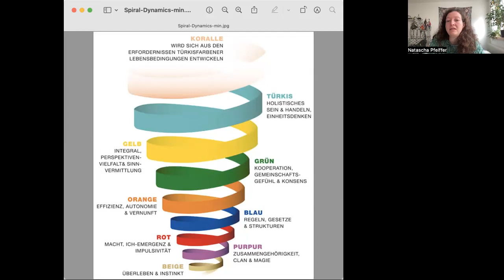Wertewandel in Dir - und wie geht es jetzt weiter? Spiral Dynamics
Wenn Werte wackeln? Ticke ich noch ganz richtig?
Was mich vorher mit Sinn erfüllt hat, tut es jetzt nicht mehr...
Du erlebst vielleicht gerade einen sog. Ebenenwechsel in Deiner Ich-Entwicklung. Wie dieser aussehen kann, kann durch das Modell Spiral Dynamics von Clare Graves erklärbar werden.
Und was fange ich damit dann an? Du kannst Dich gerne darin begleiten lassen, z.B. in einem speziellen Kleingruppenformat bei mir. Mehr Infos dazu findet Du hier: